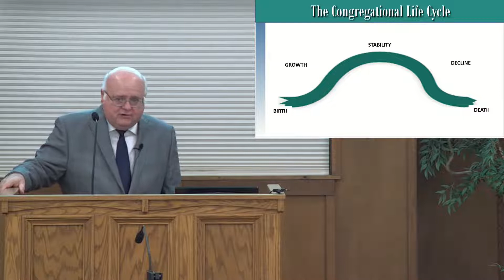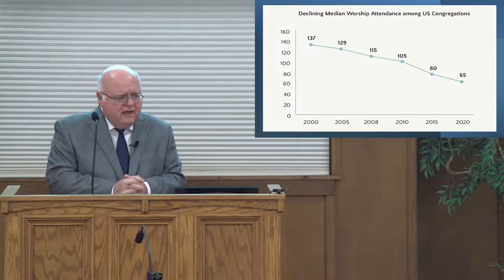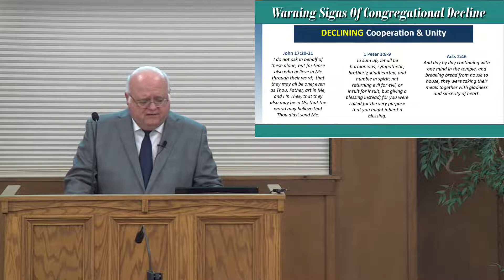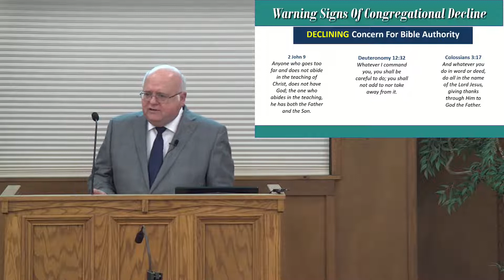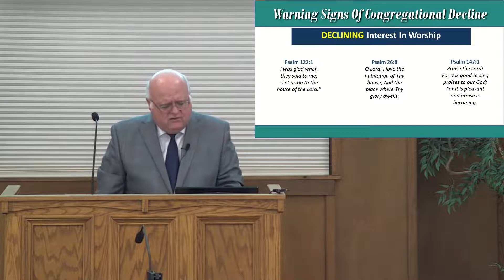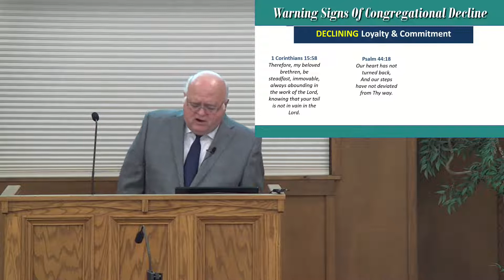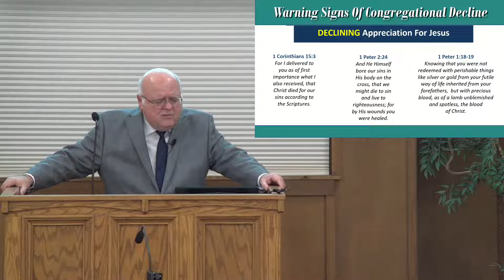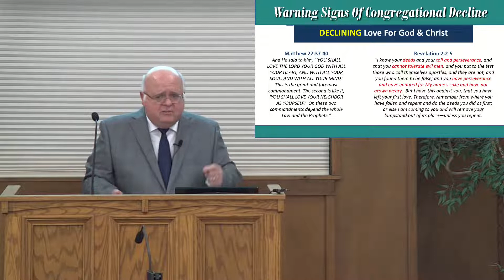December 5, 2021: Warning Signs Of Congregational Decline - Revelation 2:2-5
Declining Cooperation & Unity:
• John 17: 20-21 - Jesus prayed that his followers would have the same level of unity he and his father had.
• 1 Peter 3: 8-9 - Peter emphasized the importance of Christian treating one another with mutual respect and kindness.
• Acts 2: 46 - A congregation that lacks gladness and joy is a declining church.
• Little or no cooperation is indicative of a more serious issue.

Declining Concern For Bible Authority:
• 2 John 9 - Ignoring Christ’s teaching will short circuit congregational growth.
• Deuteronomy 12: 32 - God cautioned Moses and the Hebrews not to add or subtract from his teachings.
• Colossians 3: 17 - “And whatever you do in word or deed, do all in the name of the Lord Jesus...”
• Watering down scripture is not the way to achieve congregational growth.

Declining Interest In Worship:
• Psalm 122: 1 - David said we should always be glad to attend the worship of our God.
• Psalm 28: 8 - We are to love the habitation of the Lord’s house.
• Psalms 147: 1 - “...For it is good to sing praises to our God...”

Declining Loyalty & Commitment:
• 1 Corinthians 15: 58 - “...always abounding in the work of the Lord.”
• Psalm 44: 18 - “Our heart has not turned back...”
• The younger generations are not as committed as the older ones.

Declining Appreciation For Jesus:
• 1 Corinthians 15: 3 - We must never forget that Christ died for our sins.
• 1 Peter 2: 24 - Jesus bore our sins on the cross.
• 1 Peter 1: 18-19 - The precious blood of Christ redeems us.
• For congregations to avoid decline, they must always keep their primary focus on God and Christ.

Declining Love For God & Christ:
• Revelation 2 :2-5 - God and Christ must always be our First Love.
• It’s not just about what we do for the Lord, but the motivation behind our actions.